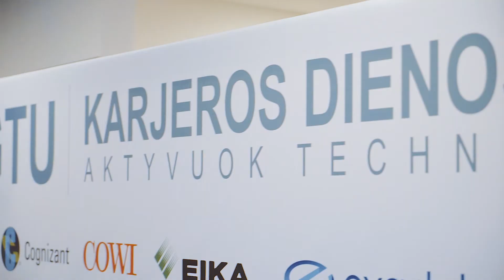Grigeo VGTU karjeros dienose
MŪSŲ GRIGEO gali tapti TAVO GRIGEO.
Mes siūlome apmokamas praktikos vietas gamybos ir techninės priežiūros padaliniuose.Taip pat galimybę po praktikos iškart tapti pilnateisiu mūsų komandos nariu ir gauti realų darbo pasiūlymą. Prisijunk prie mūsų!